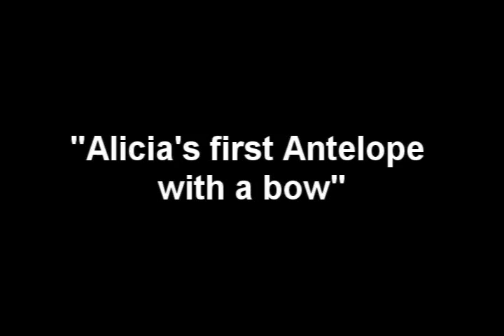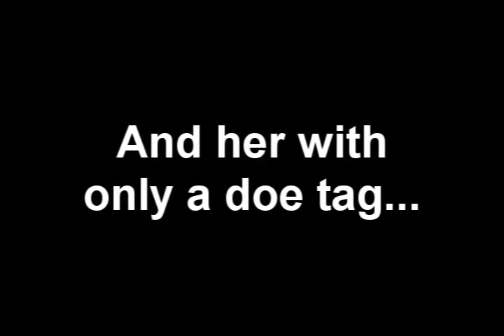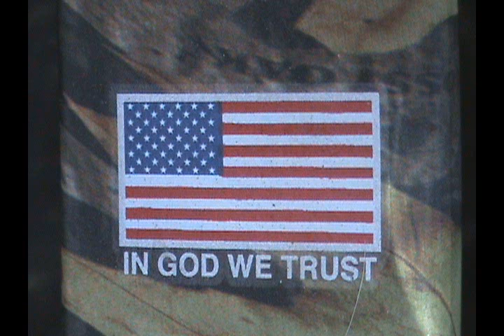Antelope Hunt 2008 (music)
This is her first Antelope with a bow. We weren't expecting what was going to happen after. Check it out.